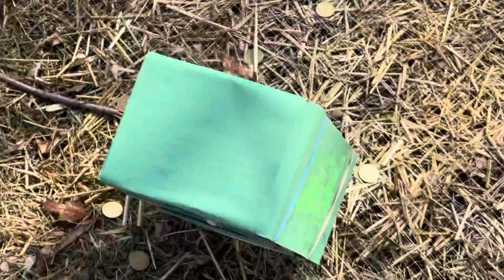Catching a Leprechaun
Abby’s Leprechaun trap almost worked!